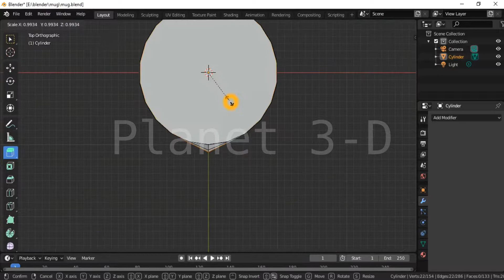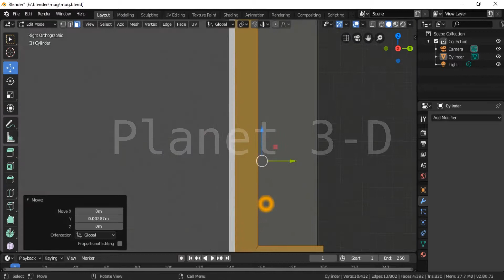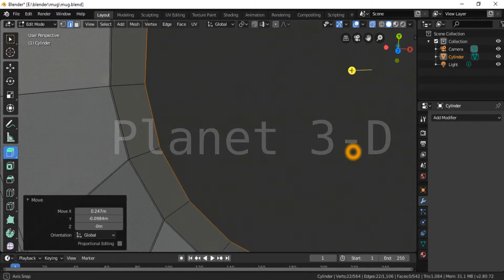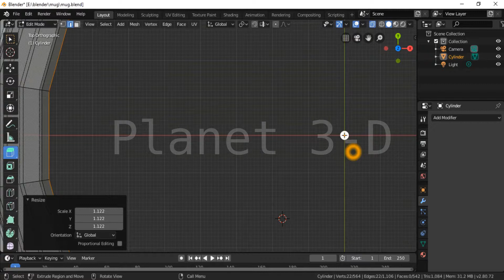Mug Modeling in Blender 2.8 | How to model a mug in blender? | Mana 3D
In this modeling tutorial you will learn about how to model a mug in blender.

Mana 3D